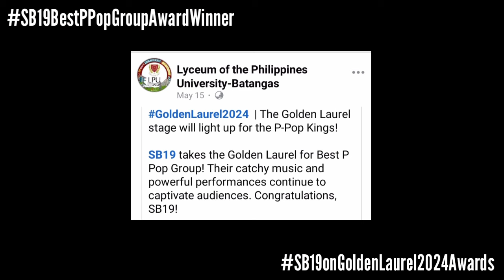BREAKING: SB19 HINIRANG NA BEST PPOP GROUP SA GOLD LAUREL 2024 AWARDS! | Esbi Updates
BREAKING: SB19 HINIRANG NA BEST PPOP GROUP SA GOLD LAUREL 2024 AWARDS!

A'TIN! We are back again to give you the latest updates about SB19. And we got another update to give you A'tin as SB19 is awarded the Best P-pop Group Award